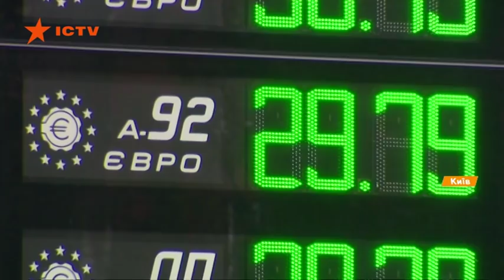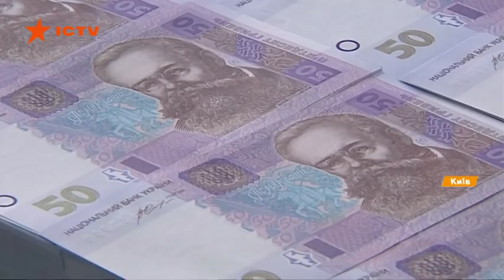Каким будет курс доллара зимой и что выгодно покупать сейчас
С начала сентября наблюдается стремительное укрепление гривны. Однако украинцы говорят, что они его не почувствовали. Продукты не подешевели, а некоторые наоборот выросли в цене.

23,90 - за доллар, 26 гривен - за евро. Таких цифр в обменниках не видели три года. Люди на рынке волнуются, что удешевление доллара их кошельки совсем не почувствовали.

Не изменились цены ни на отечественные продукты, ни на импортные, а некоторые товары даже подорожали. К примеру бананы в конце августа стоили 24 грн за килограмм, а в конце сентября - более 26 грн.